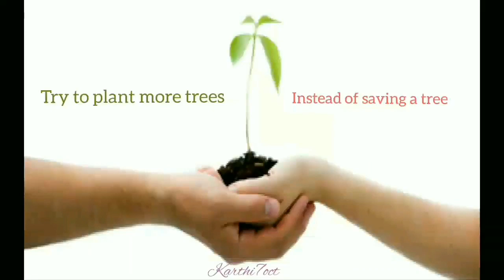Enakula Niraya Changes Vandhuruku Whatsapp Status Tamil Loves Scenes Comed YouTube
whatsapp song,
 whatsapp latest status video,
 whatsapp song,
 whatsup,
whatsapp dp,
love status, sad status,
old status, emotional status,